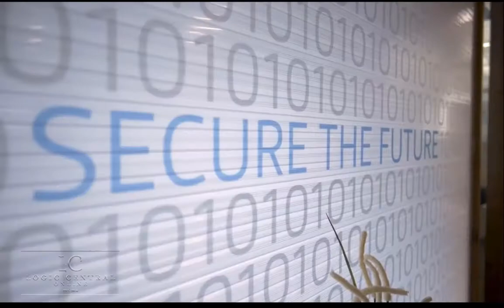NCF-CO16 Murray for ISSA President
On today’s show, host Christopher Gorog sits down with another of our hosts, Dr. Shawn Murray, Chief Operating Officer at Information Systems Security Association (ISSA). They discuss ISSA, including its formation, contributions to the community, and Dr. Murray’s campaign for the presidency of the ISSA International Board of Directors. Listen and join in on the conversation!